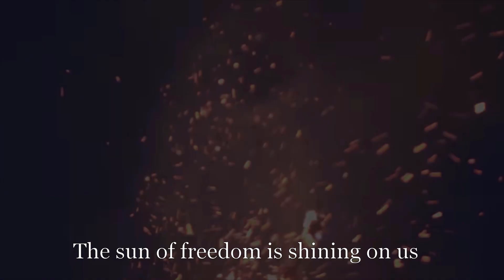The Golden One - A tribute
This video is a tribute to my homeland, and fellow kinsman The Golden One.

The song is "Mauzer" by Roki Vulovic